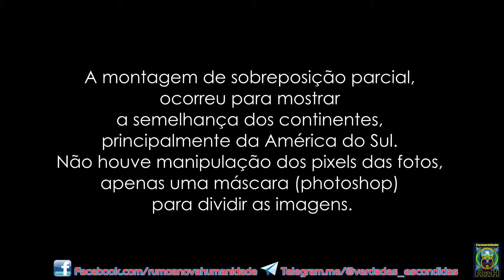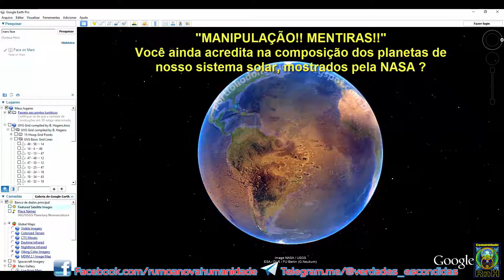MARTE vs TERRA - SOBREPOSIÇÃO DE IMAGENS... QUEM ESTÁ MENTINDO PARA NÓS ?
QUER COMENTAR ? TIRAR DUVIDAS ? SUGESTÕES ?

CREDITOS DO VIDEO ORIGINAL - VERDADE MUNDIAL

Passeando pelo Google Earth, alternando para o Google Mars, percebi essa maravilhosa coincidência. Pareidolia? Simulacro? Planetas gêmeos? No mínimo servirá para um reflexão, da desertificação de nosso planeta ou da terraformação de Marte...Para fazer a observação por conta própria, repare nos nortes da bússola e nas layers ativadas no Google Earth, as montagens comparativas utilizei as ferramentas "add a mask" e "gradient tool" do Photoshop.

A montagem de sobreposição parcial, ocorreu para mostrar a semelhança dos continentes, principalmente da América do Sul. Não houve manipulação dos pixels das fotos, apenas una máscara para dividir as imagens.

"Sr.Black" e "RUMO A NOVA HUMANIDADE"

ALGUNS DOS ASSUNTOS DE NOSSA COMUNIDADE :

Cultura do SER e Espitualidade
Astronomia,
Eventos Climáticos Globais,
Ufologia,
Esoterismo,
Evolução humana,
Transição planetária,
Elenin/nibiru/Hercolubus/segundo sol,

PROJETO HUMANITÁRIO

CIDADE DA LUZ E ABRIGOS AUTO SUSTENTÁVEIS